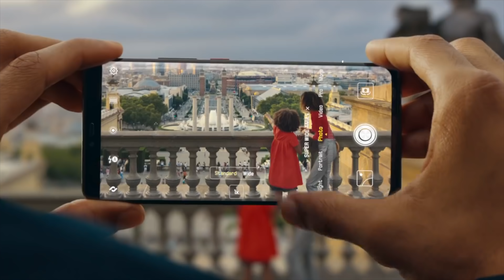LG:s OLED-baserade "TV R" kan rullas ihop inuti TV-bänken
Böjbara bildskärmar blir ett allt större intresse för tillverkare både inom smartphones och TV-apparater och LG har nu visat upp "TV R" som kan rullas ihop och gömmas inuti sin TV-bänk.

Utrustning:
Panasonic GH5